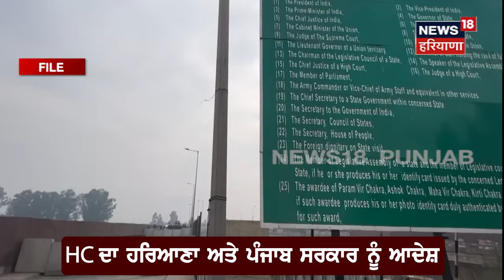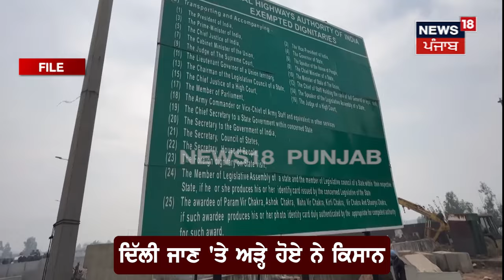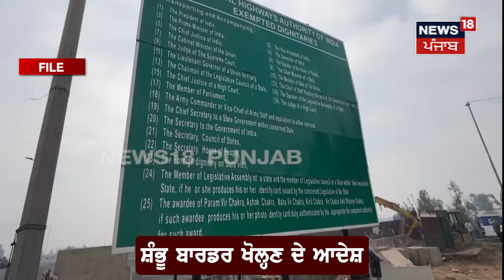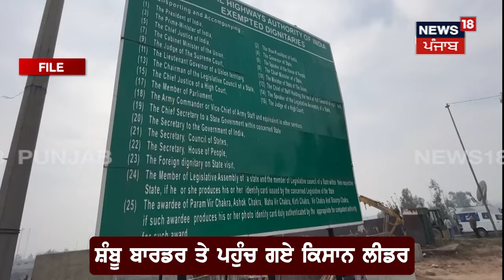HC ਦੇ ਹੁਕਮਾਂ ਤੋਂ ਬਾਅਦ Shambhu ਪਹੁੰਚ ਰਹੇ ਕਿਸਾਨ, ਕਿਹਾ- ਅਸੀਂ ਤਾਂ Delhi ਜਾਣਾ ਸੀ | Kisan Andolan | N18V